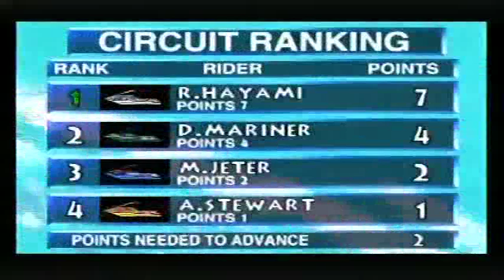Wave Race 64 Championship (Expert) Part 1/2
N64 Footage: I re-uploaded these because of Sound issues on a few of them, I chose Ryota, I like this game, it's a lot of fun, enjoy, please comment and rank the video.

All Subscriptions, Ratings, Comments, Views, and Favorites are appreciated.

All Videos played by: CountBleck2009